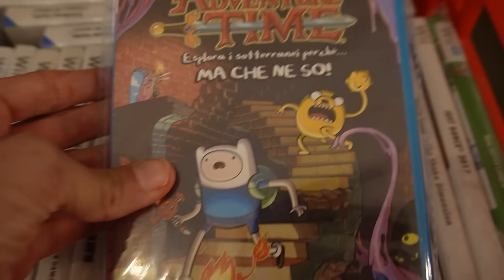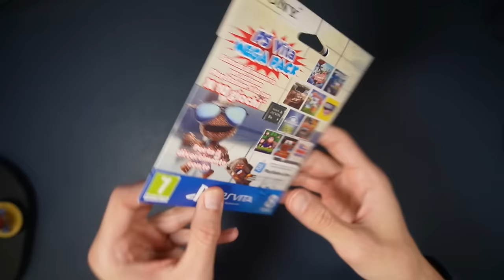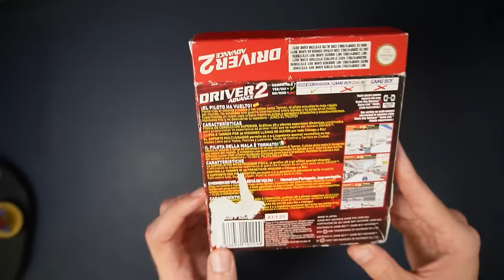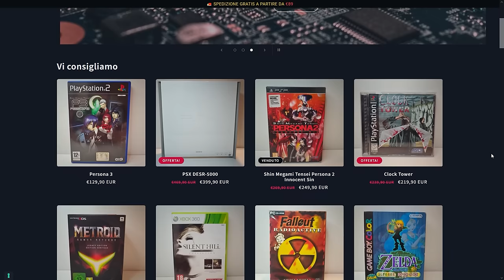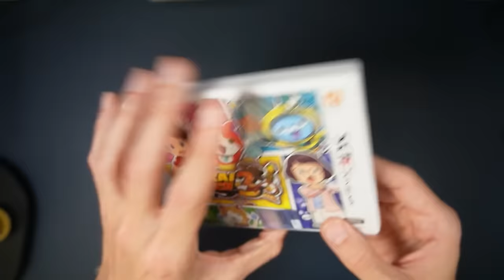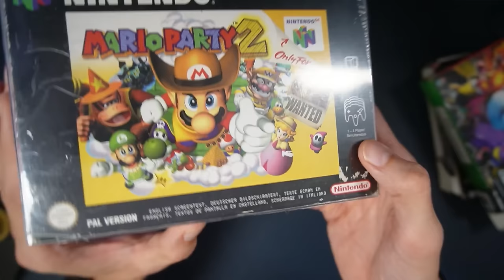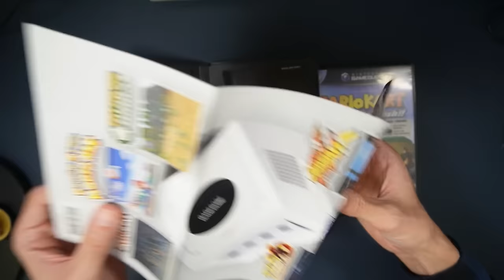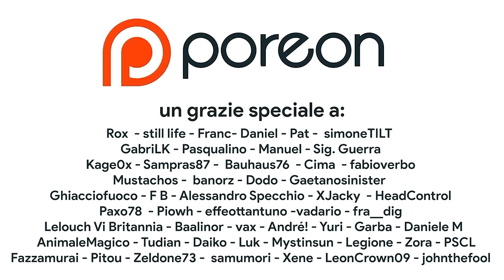Ho trovato videogiochi RARISSIMI al mercatino dell'usato!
Sono andato al mercatino dell'usato dedicato al retrogaming e ho comprato tanti videogiochi rari e introvabili. Da vere stranezze per Playstation Vita, fino allo Yo Kai Watch più raro in assoluto e a un grande classico per GameCube che è impossibile da trovare in versione italiana. E poi Giochi Game Boy Advance, Contorller PS1 e anche delle chicche per Nintendo 64! Che cosa ne pensi? Ti aspetto nei commenti!

00:00 Intro
00:40 MA QUANTO HO SPESO?!?
03:08 Si inizia soft su PS Vita
04:22 Una vera RARITA' Per PS Vita
07:55 SI VIBRA su Playstation 2
09:48 PS1 su GBA?
11:51 Gioco PAZZISSIMO esclusiva PS3
13:41 Scommetto che non hai mai visto...
17:24 Otogi Retrogames – Sponsor -
18:19 LA PALLINA ROSA COL DOPPIO SCHERMO
20:00 Gioco RARO E INTROVABILE PER NINTENDO 3DS
21:53 GTA su Nintendo 64!?!?
26:33 Super Mario in ITALIANO su Nintendo 64?
29:05 MA NON CE L'AVEVI GIA'?
31:33 Ho realizzato un sogno.
36:20 Outro e Patreon